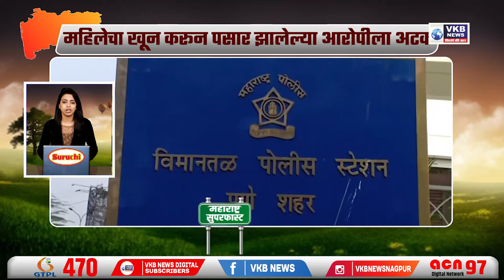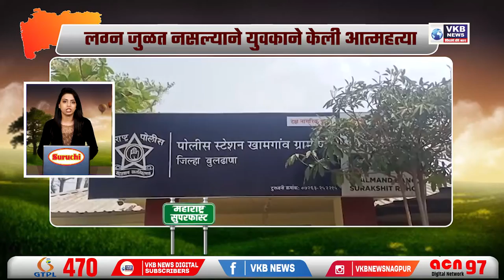Superfast l सुपरफास्ट न्यूज l चिमुकलीवर अत्याचार करणाऱ्या आरोपीस नैसर्गिकरित्या मरेपर्यंत शिक्षा